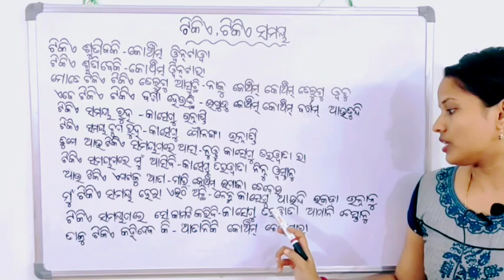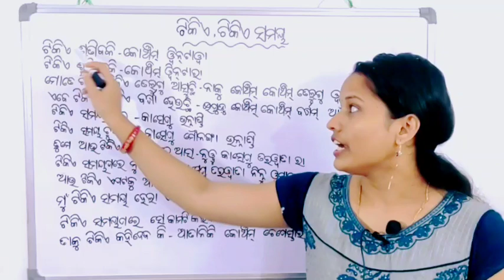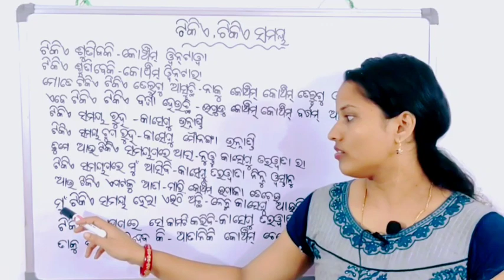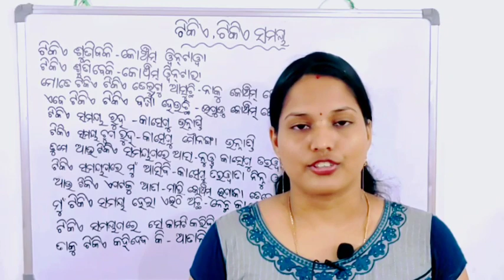Odia to Telugu. Spoken Telugu ଆସନ୍ତୁ ତେଲୁଗୁ ଶିଖିବା